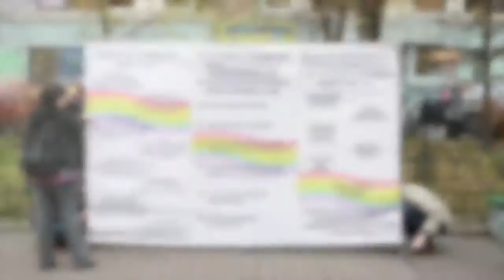8 people arrested in Moscow! For promoting gay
Prubni a budeš vědět víc!

and you'll know more!